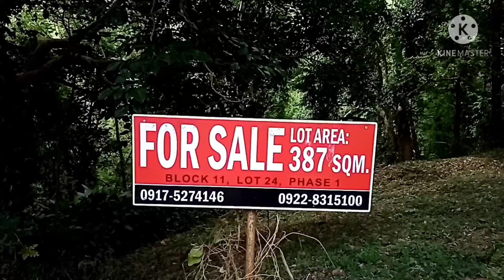20 YEARS NA SIGURO WALANG TAO ANG BAHAY NATO. 🏚️👽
Canyon woods resort batangas